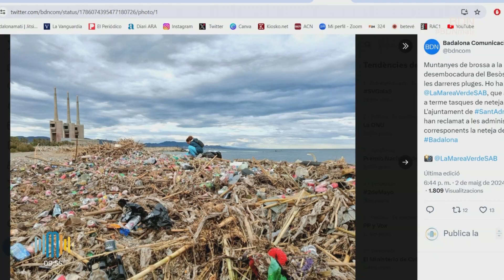La Tertúlia del Badalona Matí 3 de maig de 2024